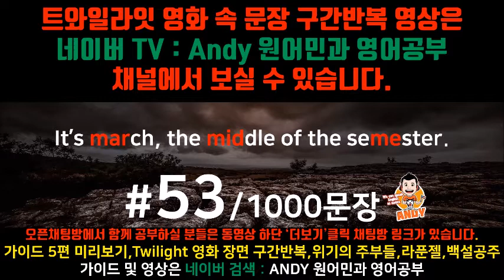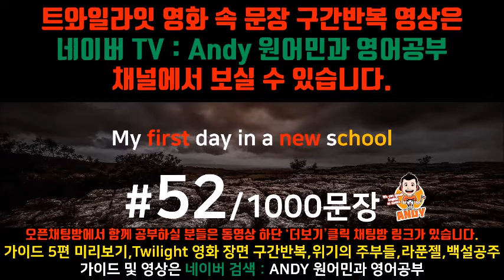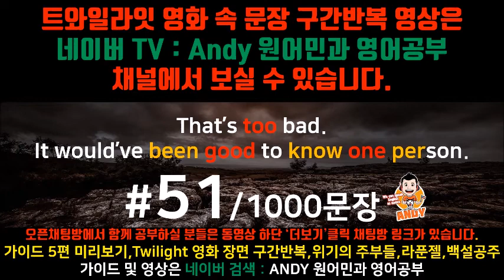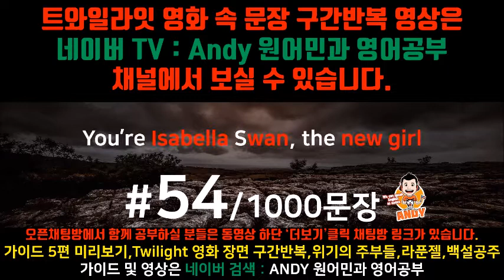[영화쉐도잉]구간반복 #51~55 트와일라잇 효과적으로 "영어 귀뚫기" 영어듣기 잘하는법